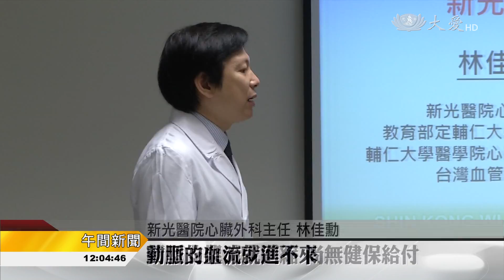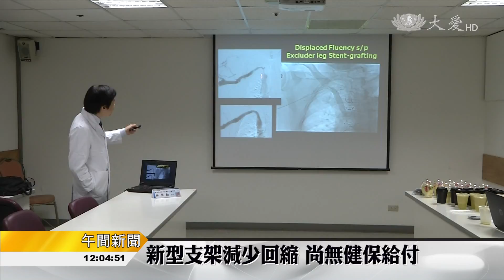打通腎病患者任督二脈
也跟健康有關，台灣有八萬多名洗腎患者，常常因為洗腎，導致上臂腫脹，原來是靜脈阻塞，傳統用氣球擴張術，撐開血管，但得反覆進行，現在植入人工血管覆膜支架，治療成效不錯。